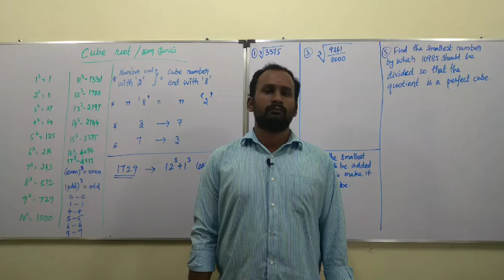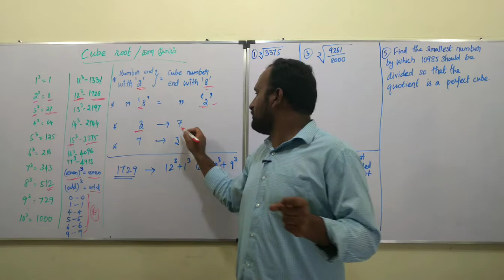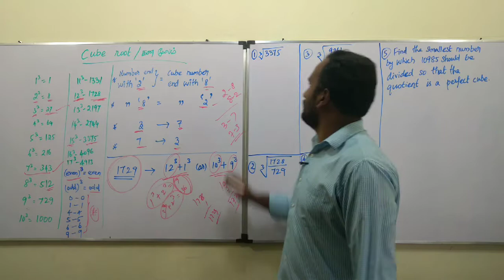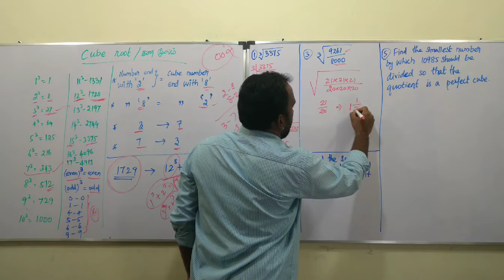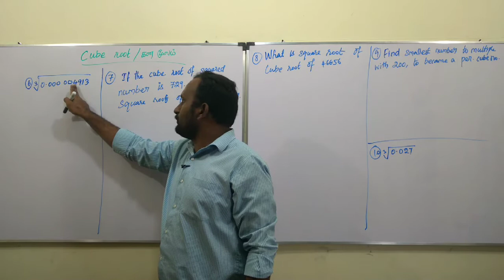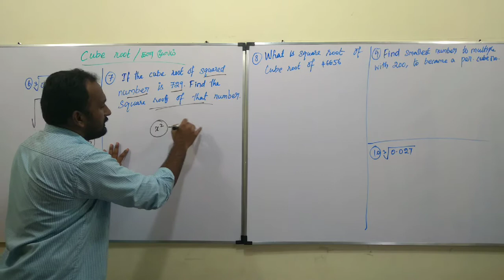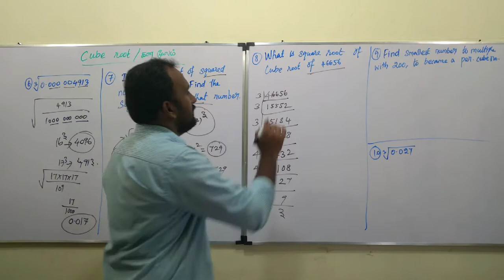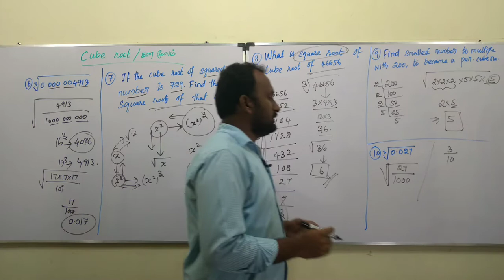TNPSC || APTITUDE || Cube root || SENGANTHAL TNPSC ACADEMY